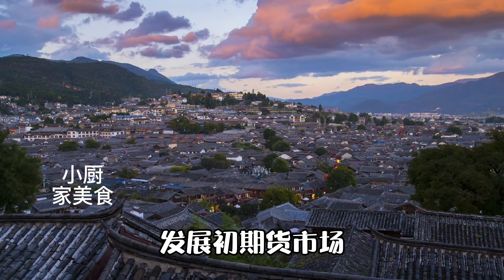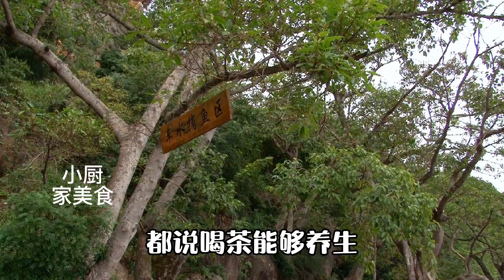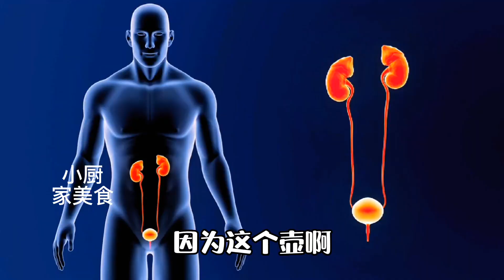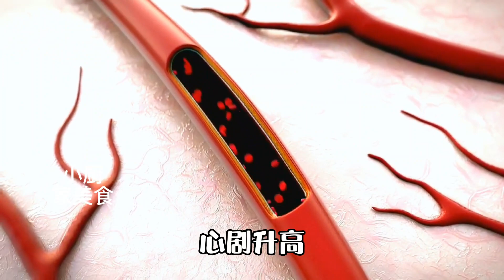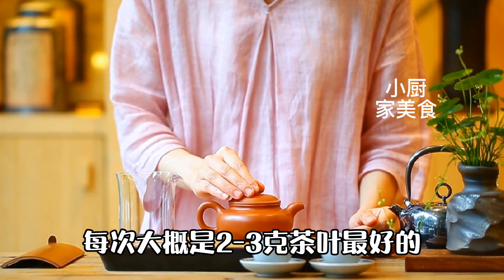一代茶王55歲去世！醫生警告：這樣喝茶毒性是砒霜的50倍！ ！每喝一口就離醫院更近一步！很多人卻每天這樣喝！攔都攔不住！ ！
如果你喜欢我的视频，一代茶王55歲去世！醫生警告：這樣喝茶毒性是砒霜的50倍！ ！每喝一口就離醫院更近一步！很多人卻每天這樣喝！攔都攔不住！ ！
每天都会为你更新一道中国#美食 家常菜 的做法

【素食主义者🥒】
【糕点、甜食类🎂】
【主食类🍝】
【自制零食系列🍟】
【海鲜类🦐】
【秘制羹汤类🥧】
【凉菜系列👻】